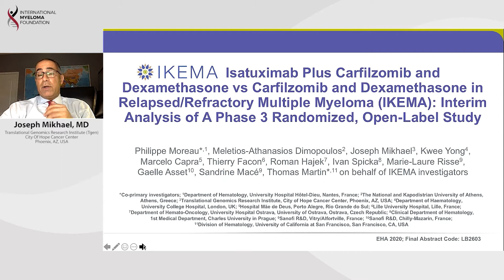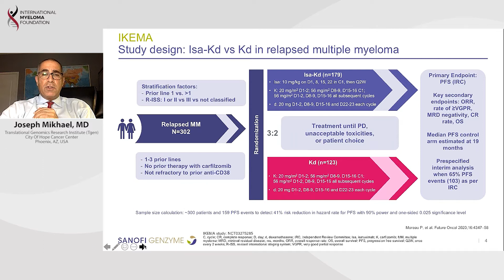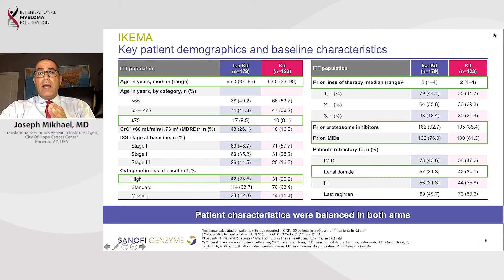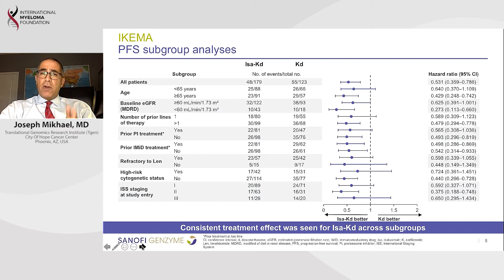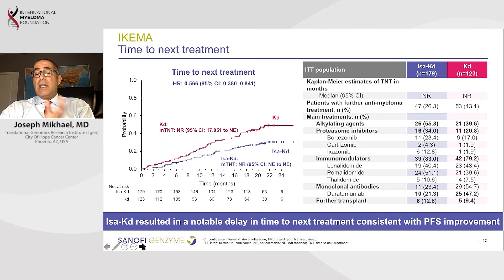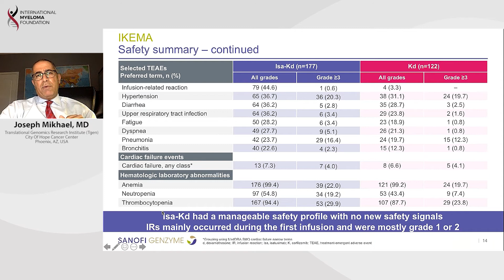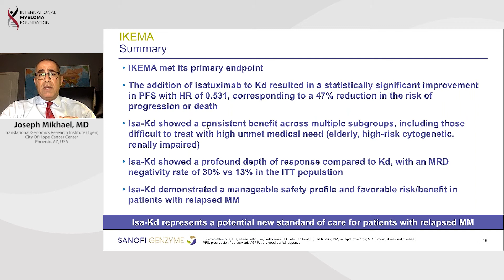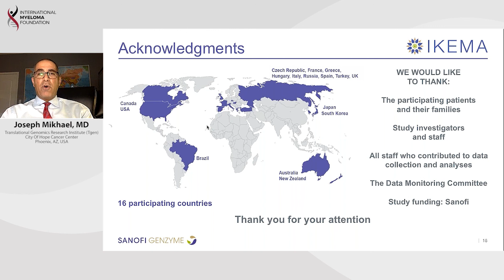IKEMA: Interim Analysis of A Phase III, Randomized, Open-Label Study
Isatuximab Plus Carfilzomib and Dexamethasone Vs Carfilzomib and Dexamethasone In Relapsed/Refractory Multiple Myeloma (IKEMA): Interim Analysis of A Phase III, Randomized, Open-Label Study

In this Phase III study, pts with RRMM and 1-3 prior lines of therapy were randomized 3:2 and stratified by number of prior lines and R-ISS to receive Isa-Kd or Kd. Isa-Kd arm received Isa (10mg/kg IV) weekly for 4 weeks, then every 2 weeks. Both arms received K (20mg/m2 days 1-2, 56mg/m2 thereafter) twice-weekly for 3 of 4 weeks, and d (20mg) twice-weekly. Treatment continued until disease progression or unacceptable adverse events (AE). Primary objective: demonstrate an increase in PFS of Isa-Kd vs Kd, determined by an Independent Response Committee (IRC). Comparison between arms conducted through log-rank testing. Key secondary objectives: evaluation of overall response rate (ORR), rate of very good partial response (VGPR) or better, complete response (CR) rate, MRD negativity rate (10^5 by NGS), and overall survival (OS). Key secondary endpoints tested with a closed test procedure. Safety data included treatment emergent adverse events (TEAE), and hematology and biochemistry results for all pts. Interim efficacy analysis was planned when 65% of the total expected PFS events were observed.

Addition of Isa to Kd provided a superior, statistically significant improvement in PFS with clinically meaningful improvement in depth of response. Isa-Kd was well tolerated with manageable safety and a favorable benefit-risk profile, and represents a possible new standard of care treatment in pts with relapsed MM.

Category
Nonprofits & Activism
License